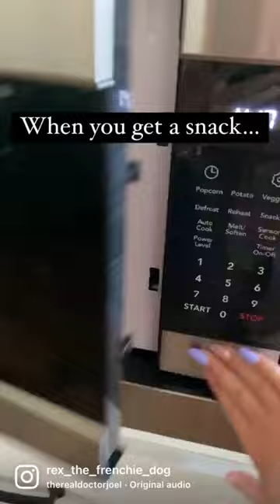HERE I AM ONCE AGAIN! | cute funny French bulldog dog